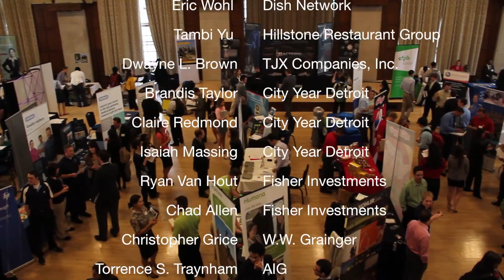What Advice Do You Have For Students Attending A Career Fair?